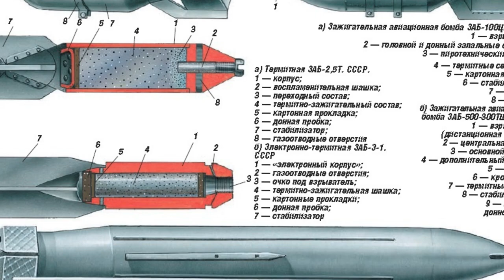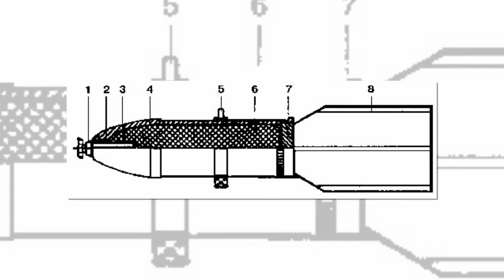СМИ сообщили о тайном вывозе американских ядерных зарядов из Европы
По данным исследовательской организации «Федерация американских ученых» (FAS), США тайно вывозят с территории Европы свои ядерные заряды. Аналитики организации считают, что в последние годы американцы вывезли из этого региона треть своих авиабомб, и их число уменьшилось со 150 до 100.

По данным обзора состояния ядерных вооружений Соединенных Штатов, опубликованного экспертами Федерации Гансом Крестенсеном и Мэттом Корда, количество авиационных бомб B 61 американского производства упало в Европе до ста единиц, о чем пишет издание «Коммерсант».

В российских государственных структурах говорят о том, что Москва по официальным каналам не получала информации о сокращении ядерных зарядов США в европейских странах. Возможно, их вывоз связан с улучшением существующих бомб для повышения функциональности и точности.

По словам руководителя ПИР-Центра, бывшего главы международно-договорного управления Министерства обороны РФ, генерал-лейтенанта в отставке Евгения Бужинского, количественное уменьшения американских зарядов не окажет какого-либо качественного влияния на существующее положение дел. В случае необходимости и исходя из складывающейся обстановки российское военное руководство всегда может скорректировать те или иные свои планы, в том числе касательно размещения систем вооружений.